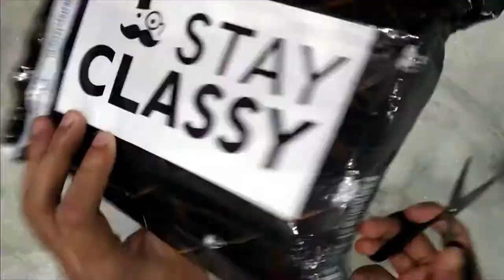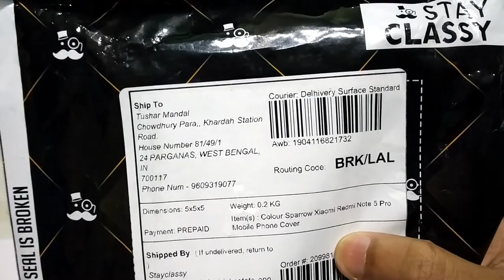Redmi Note 5 Pro Case From Stayclassy.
Colour Sparrow Xiaomi Redmi Note 5 Pro Mobile Phone Cover